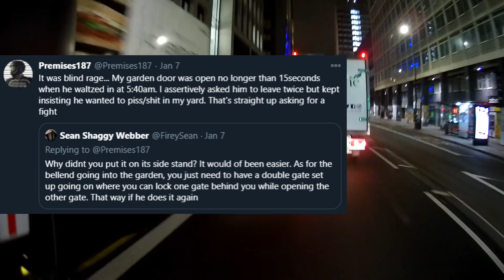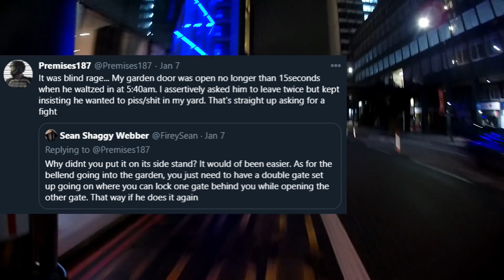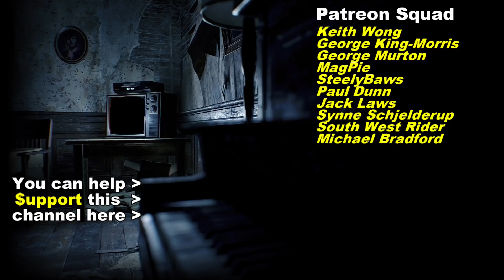I had an intruder in my garden 🤬🤬🤬 - Random Encounters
Some total stranger walked into my garden as I was wheeling my bike out. He refused to leave when asked twice so I launched myself at him!